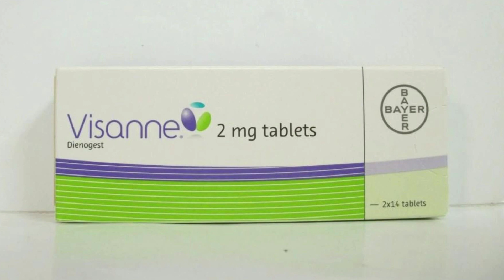Visanne Tablet Nedir, Ne İşe Yarar, Nasıl Kullanılır, Yan Etkileri ve Kullananların Yorumları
VISANNE ilaç ne işe yarar?
VISANNE hamile kalmayı engeller mi?
VISANNE memede kist yapar mı?
Dienogest ne için kullanılır?
VISANNE kullanırken adet olmak normal mi?
Doğum kontrol hapı kist küçültür mü?
Çikolata kisti kaç cm tehlikelidir?
2 cm çikolata kisti hamileliğe engel mi?
Endometriozis çocuk yapmaya engel mi?
Çikolata kisti kilo aldırır mı?
Çikolata kisti adet ile atılır mı?
Endometriozis hastalığı neden olur?
Çikolata kisti olduğu nasıl anlaşılır?
Çikolata kisti neden olur?
Endometriozis hastalığı ne demek?